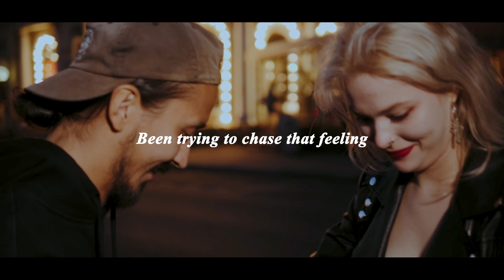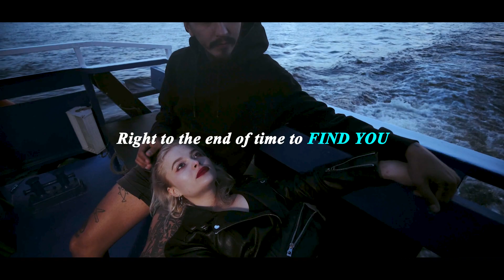Martin Garrix & Justin Mylo - Find You (feat. Dewain Whitmore) [A WNDRZ Twist] | Free Download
Martin Garrix & Justin Mylo - Find You (feat. Dewain Whitmore) [A WNDRZ Twist]